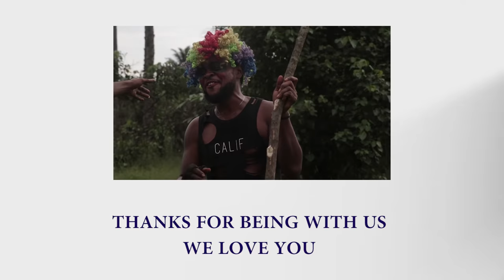MY NEW FATHER 7 (FINAL BATTLE)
thanks for being with us we love you all